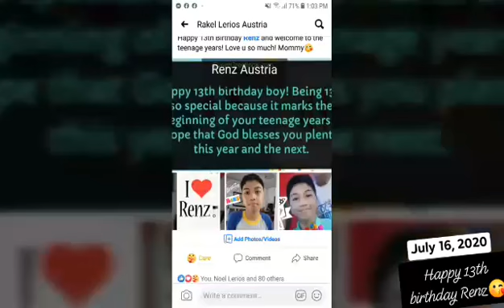Happy 13th birthday Renz Levir. ❤ July 16, 2020